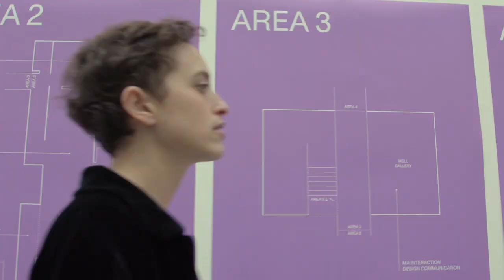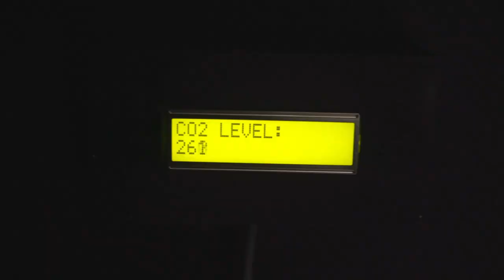Yifeat Ziv | MA Sound Arts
Meet Yifeat Ziv a graduate from MA Sound Arts at London College of Communication.